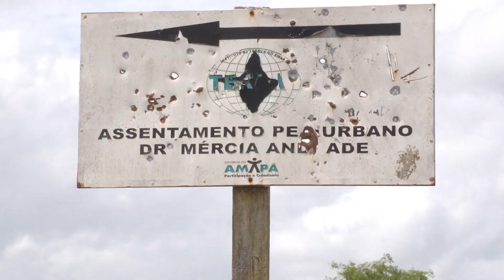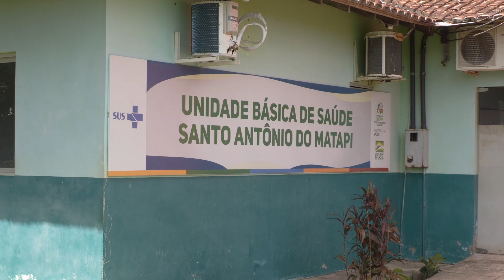Moradores do Km 12 reclamam da dificuldade do escoamento da produção agrícola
São reclamações antigas, que segundo o presidente da associação dos moradores do assentamento Dra. Mércia Andrade, diversos pedidos dirigidos as autoridades foram feitos, mas sem resposta.